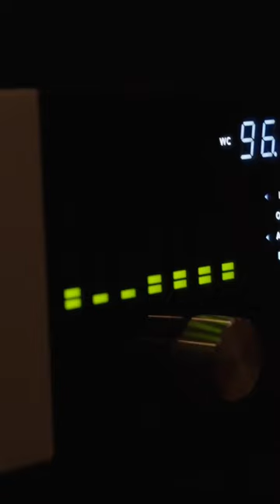A Look Into: TEN TIMES MORE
Here's a look into TEN TIMES MORE — the song is OUT NOW !! Check out the new music video and song & don’t forget to preorder the album… The song is from our first ever acoustic album, THIS MACHINE STILL KILLS FASCISTS — out September 30 !!